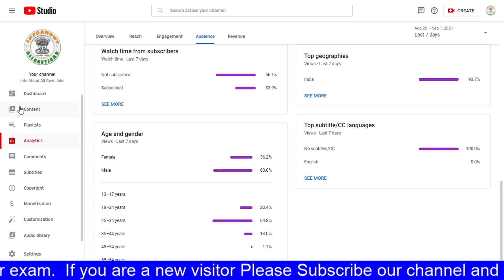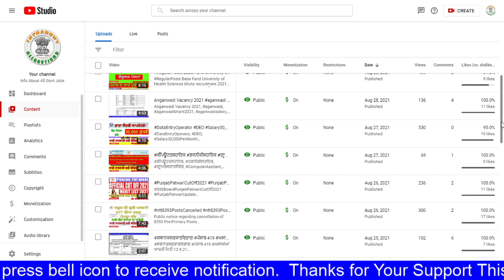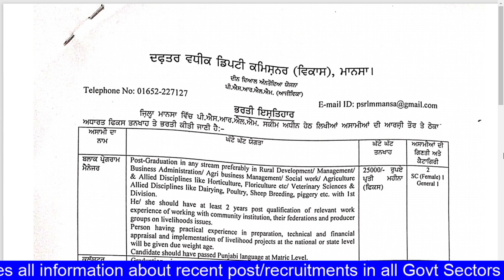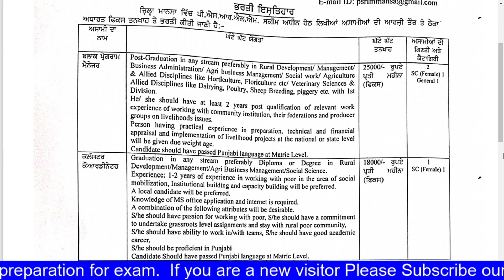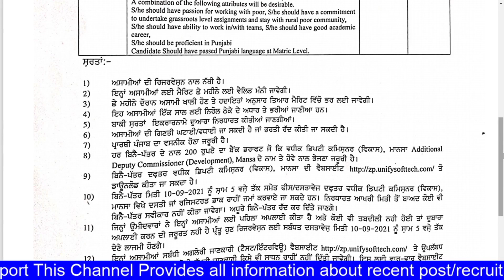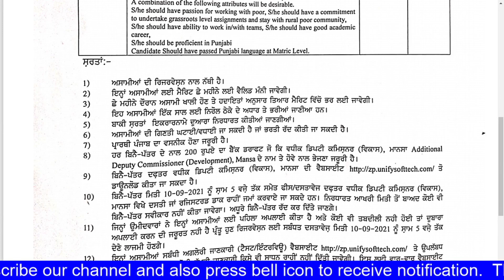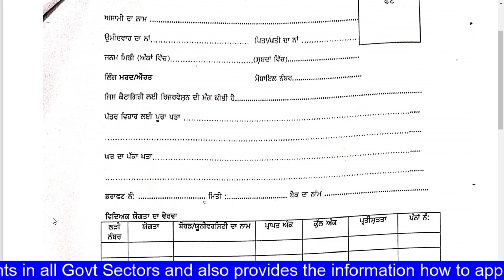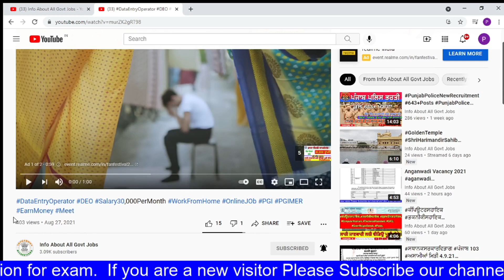Rural development and panchayat raj Recruitment2021 psrlm recruitment 2021